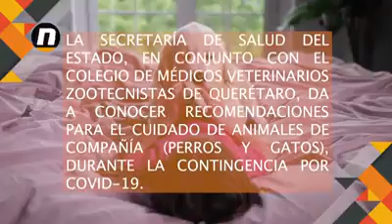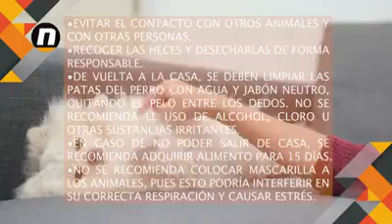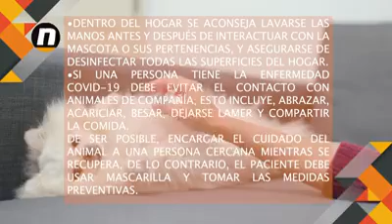Cuidado de los animales durante contingencia